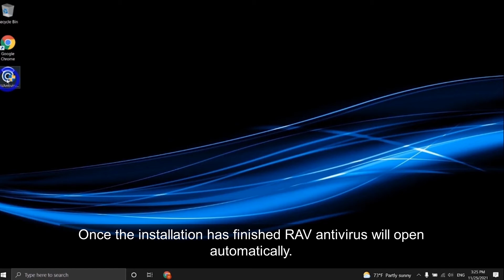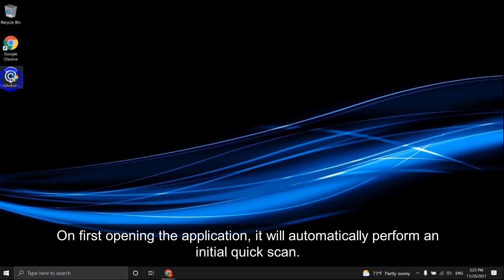How to install RAV Antivirus on your windows computer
This is a short tutorial video from the ReasonLabs' Customer Success team. Learn how to easily install RAV Antivirus on your windows computer.

ReasonLabs provide Enterprise-Grade Protection for all your personal devices.
To get more information about our security and privacy products you are most welcome to visit our